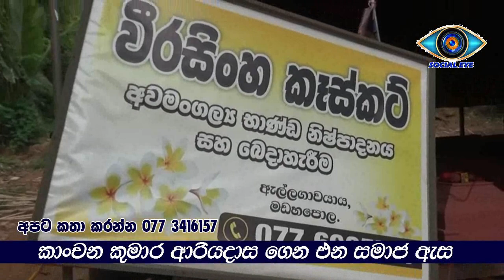mini petti gama එපා වෙනකොට පේන ,ඕන වෙනකොට නොපෙනෙන ,භාණ්ඩ නිපදවන්නෝ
එපා වෙනකොට පේන ,ඕන වෙනකොට නොපෙනෙන ,භාණ්ඩ නිපදවන්නෝ